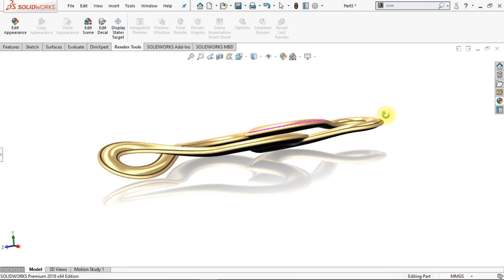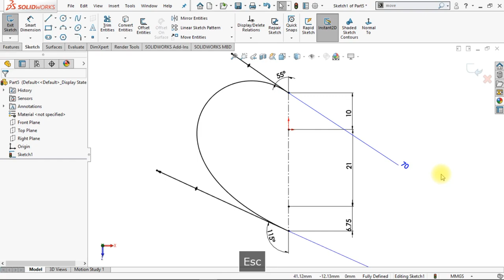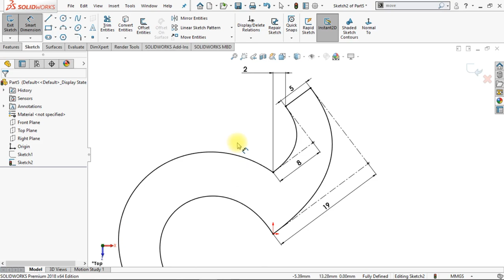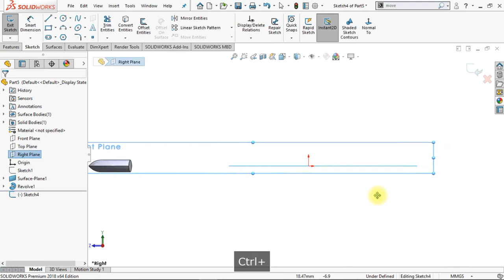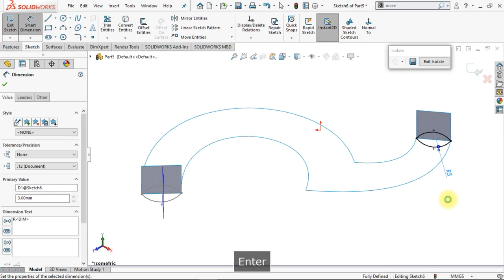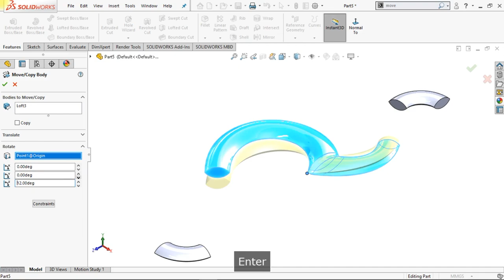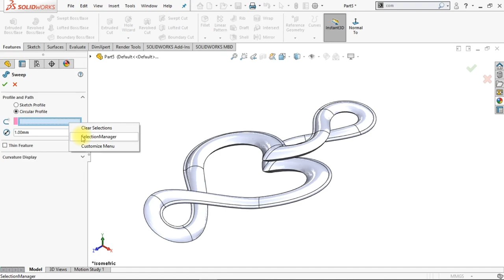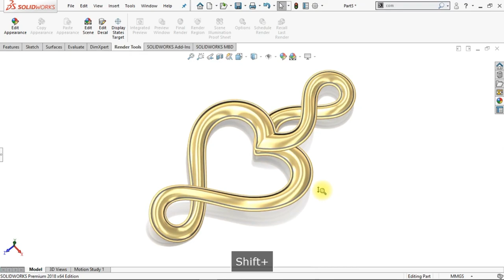Exercise 26: How to make a 'Heart Pendant' in Solidworks 2018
Did you like this video? Check to attend a free SOLIDWORKS workshop.

In this workshop, you will discover the 10 best practices to become a SOLIDWORKS Pro in days (not years) without boring practice, expensive training classes, or any pointless theory.

In this exercise, you will learn how to model a beautiful-looking 'Heart Pendant' by using only feature commands in Solidworks. After following this video tutorial you will discover some new techniques to model the flowing geometry by using the lofted boss/ base and move/ copy body commands in Solidworks.

Important Commands Used:

-Loft Boss/ Base
-Planar Surface
-Move Face
-Move /Copy Body
-Revolve Boss/ Base
-Sweep Boss/ Base (with Circular Cross-section)
-Fillets (Circular)
-Change Appearance